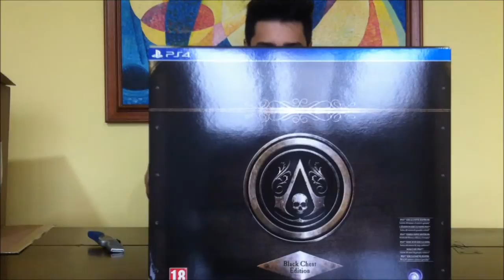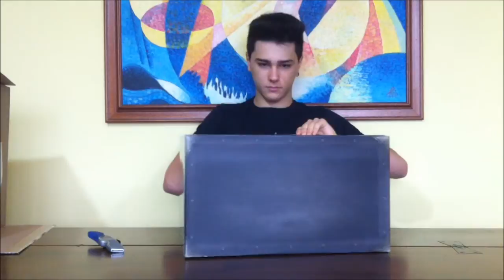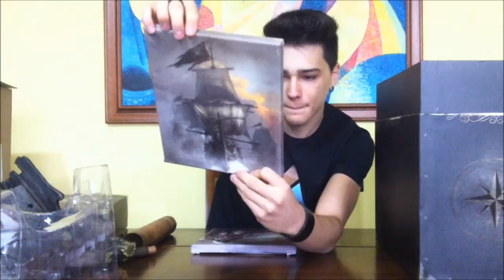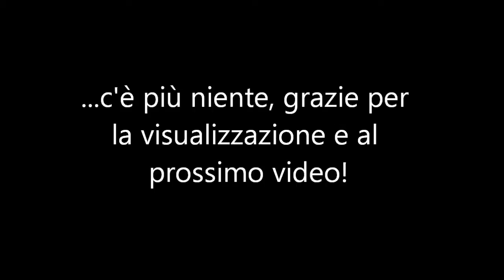AC4 Black Chest Edition for PS4 - Unboxing & Review - ITA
Assassin's Creed IV Black Flag Black Chest Edition for PS4 - Uboxing & Review - ITA